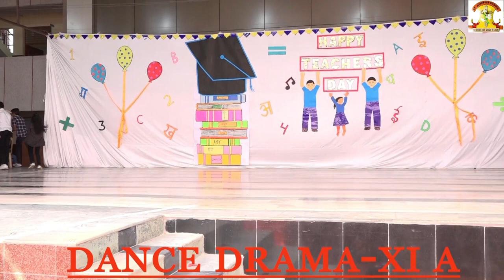Happy Teacher's Day (2022)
Wishing you joy and happiness, you are an amazing teacher, and you only deserve the best.
St. Joseph School Greater Noida